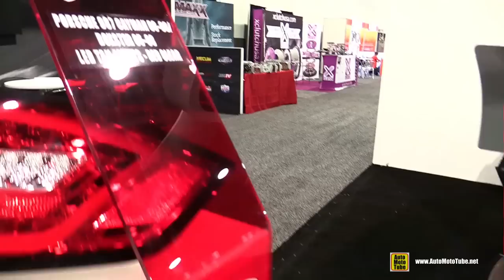2008 Porsche Cayman Racing Car with Spyder Lights - Walkaround - 2017 SEMA